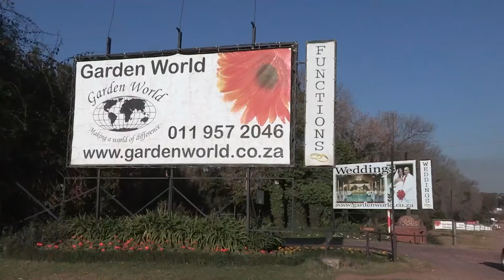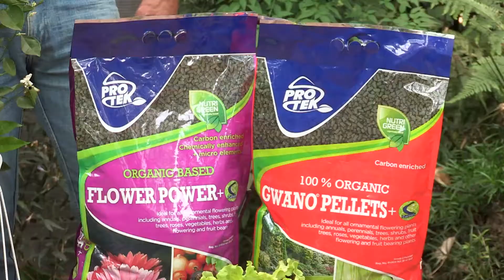Eetbare Tuine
Gebruik die regte Protek produkte vir 'n gesonde eetbare tuin & JJ vertel jou hoe!